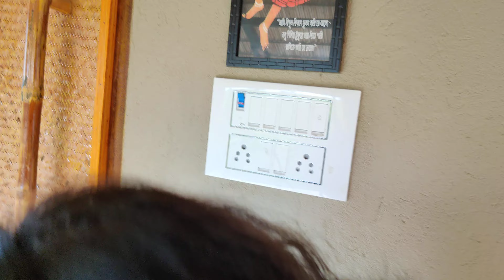20 February 2022